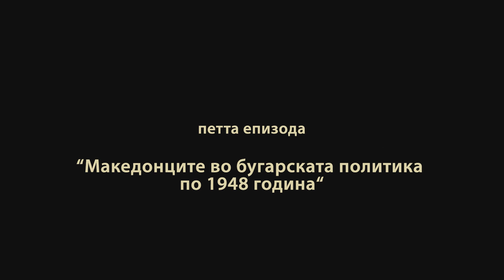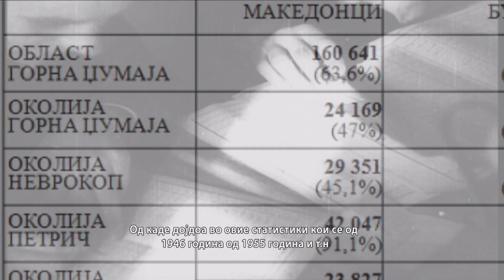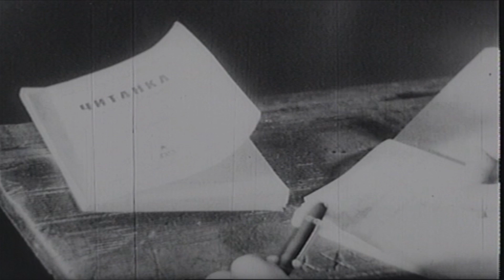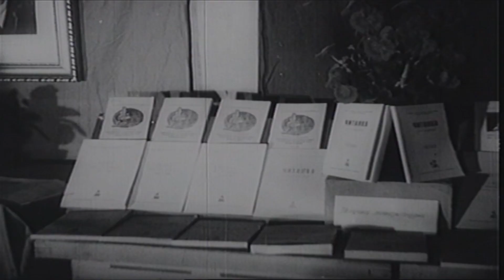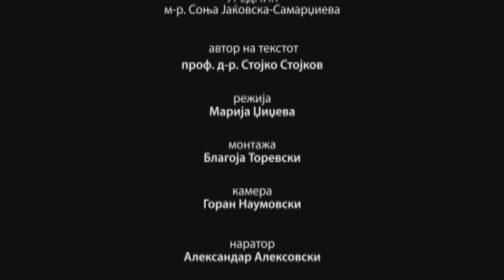МАКЕДОНЦИТЕ ВО БУГАРСКАТА ПОЛИТИКА ЕП05||MAKEDONCITE VO BUGARSKATA POLITIKA EP05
Македонците во Бугарската политика ЕП05 - Македонците во Бугарската политика по 1948 година

Makedoncite vo Bugarskata politika EP05 - Makedoncite vo Bugarskata politika po 1948 godina